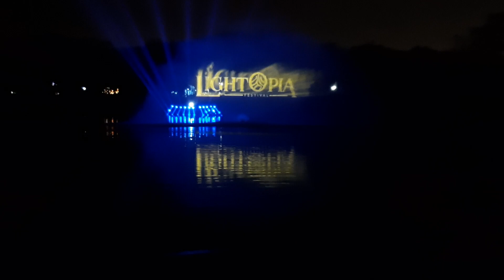Lightopia.Manchester.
Being there,was trippy.And being there with my daughter on her 18th Birthday,was magical  :)